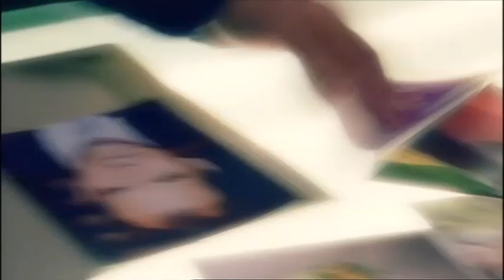SOKO WIEN / DONAU 2014 Hoppalas + Teamimpressionen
Wieder 7 Monate harter, aber naturgemäss nicht immer fehlerfreier, Arbeit vorbei. Die 10. Staffel ist abgedreht.

mit: Lilian Klebow, Stefan Jürgens, Gregor Seberg, Dietrich Siegl, Maria Happel, Helmut Bohatsch
und: dem harten Kern des sokoesken Satel Film-Teams